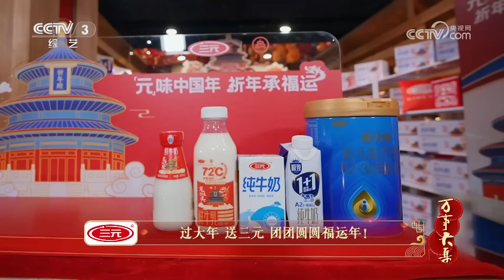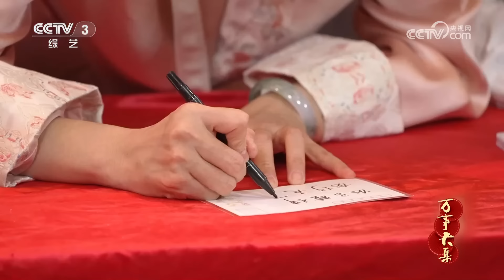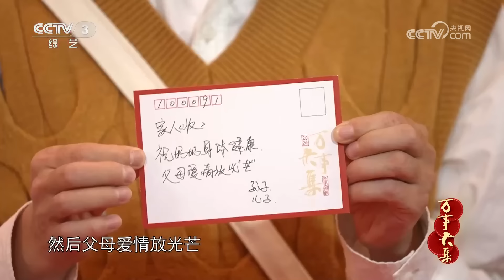完美收官！金霏、陈曦以一顿烤鸭为注上演“不说Fu挑战”，来看看最后谁赢得了这顿饭！| 第艺流「万事大集——2024新春大联欢」20240215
本期节目主要内容：
1.开场《万事大集》 舞蹈：捌拍未来歌舞团；
2.相声《借题发挥》 表演：陈印泉 侯振鹏；
3.山东快书《武松打虎》（选段） 表演：施旭刚 王泽琨；
4.相声《福在身边》 表演：金霏 陈曦；
5.相声《曲唱雅集》 表演：陈靓 周宇；
6.相声《十分美好》 表演：贾仑 武宾。